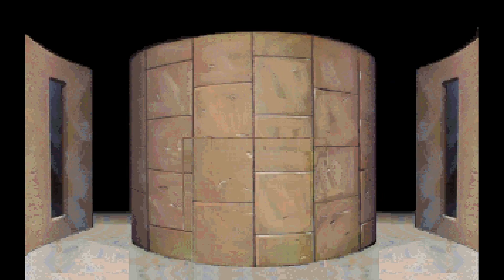Der Dolch des Amon Ra #21 Das Hieroglyphen Abc tut schon weh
New York 1926 Laura Bow gerade mit ihrem Studium an der Tulane Universität fertig, bittet einen alten
Freund ihres Vaters um eine Stelle als Reporterin, nur ein Jahr nach den Vorfällen in New Orleans bei The Colonels Bequest
wird sie wieder in einen Strudel aus Mord, Diebstahl und Lügen gezogen.

Der zweite und bislang letzte Teil der Abenteuer Reihe um Laura Bow 2019 wollte sich das
Entwicklerstudio NineZyme an den dritten Teil machen wie es darum steht, ist ungewiss.

Der Patch:

Unter Translations
Dank und Gruß gehen an Shaklin :)